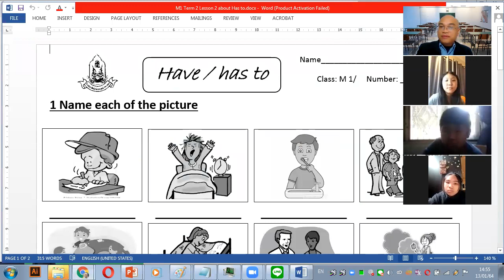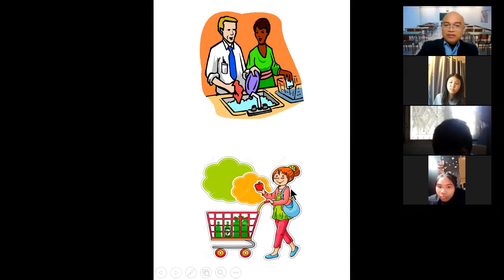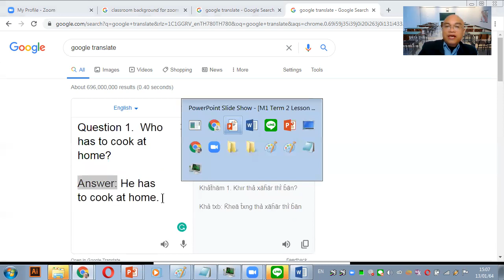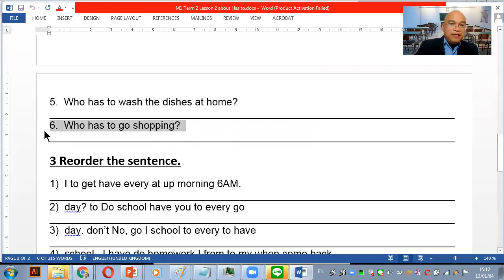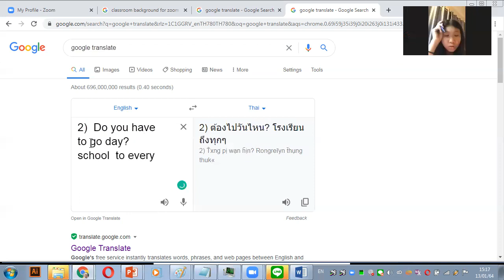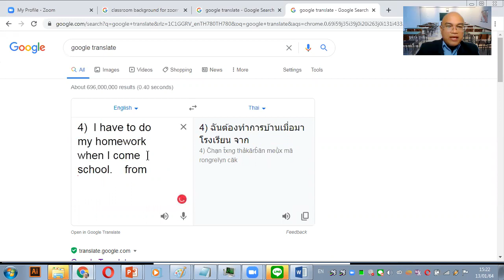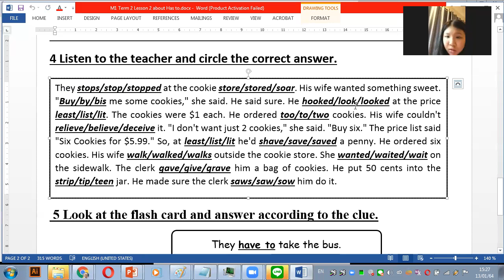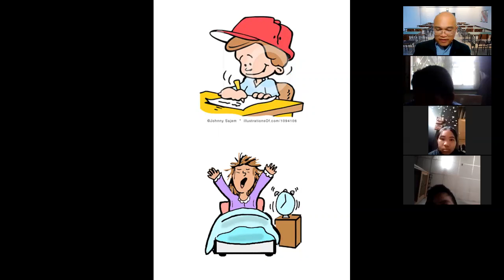M1/1 2021 January 13, Period 8 Complete Lesson on "Have/Has to"